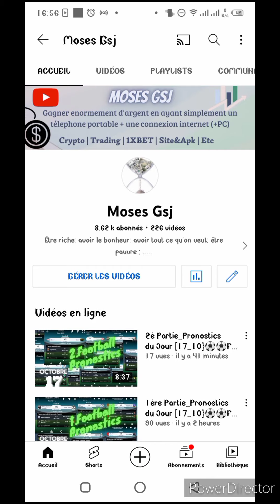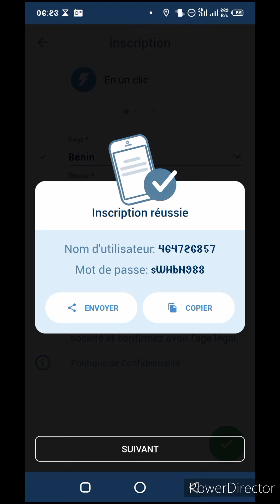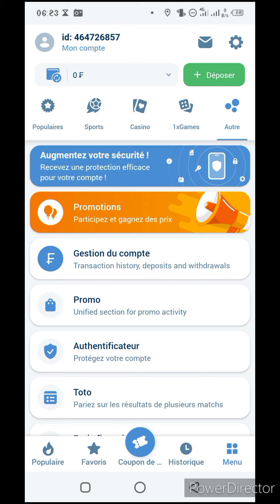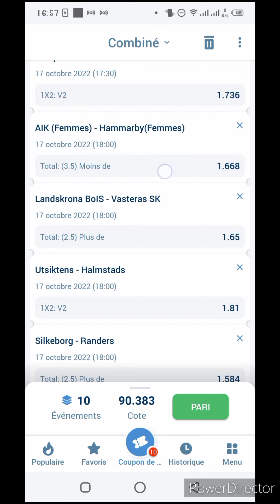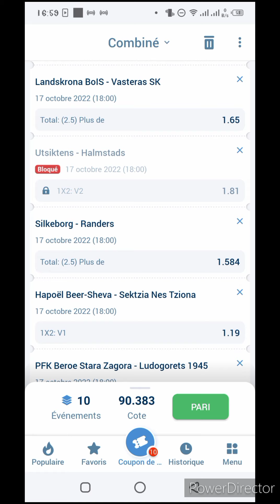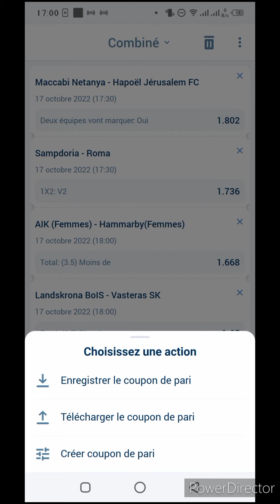3è Partie_Pronostics du Jour [17_10}⚽⚽FootBall / Gagner vos montantes en cette saison|| MosesGsj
Voici pour vous, mes pronostics du jour pour le Football ⚽⚽⚽

___MosesGsj___

___Abonnez-vous___